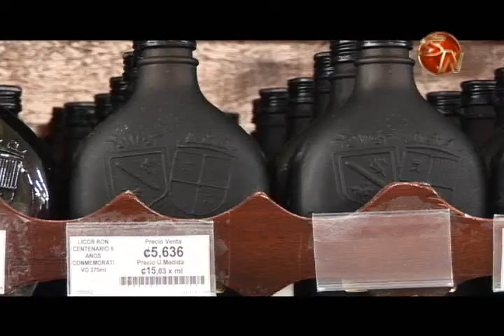En casi 5 años aumentaron en 110 las patentes de licores en Pérez Zeledón